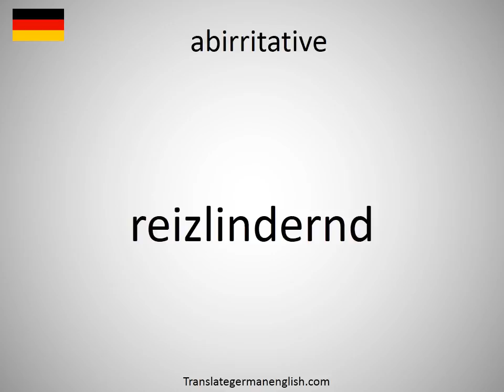How to say abirritative in German?